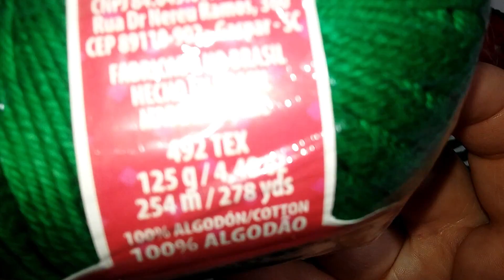Centro de Mesa/Toalhinha Crochê Natalina Passo a Passo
Link da loja Carmenn

Compre na loja virtual Da Carmenn